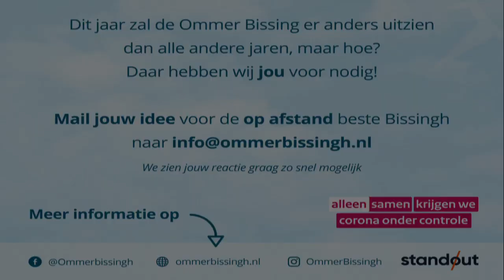Oproep ideeën voor Ommer Bissingh 2021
Wilt u deze zomer een Ommer Bissingh?